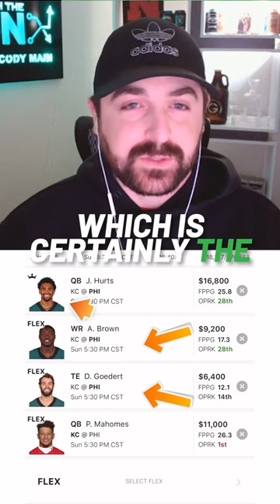How to Win Money Playing DraftKings NFL Showdown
Adam & Cody give an overview on how to construct GPP DraftKings Showdown lineups

WE CAN HELP: Tired of attention-seeking hot takes? Get the highest-quality analysis in fantasy football in your inbox, FREE. Join our email list today and we’ll send you a free copy of our DFS Strategy Guide

ETR’S BASKETBALL AND GOLF PRODUCTS:  Whether you’re an aspiring DFS pro or simply a sports fan looking to enjoy the NFL offseason, these products provide an unbeatable combination of data, analysis and community.